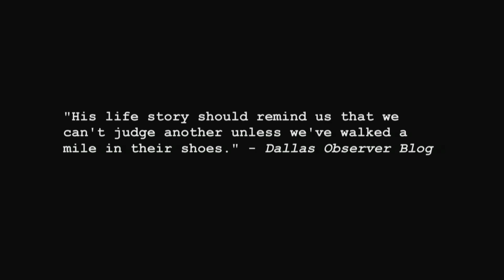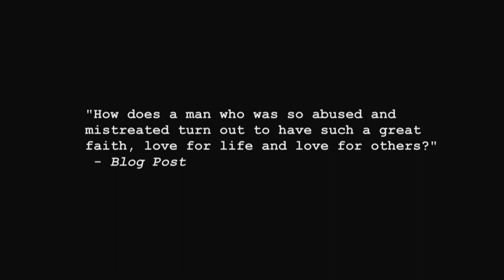Bob Trailer Valley Of Darkness.mov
Robert Crawford, Bob, His Name is Bob